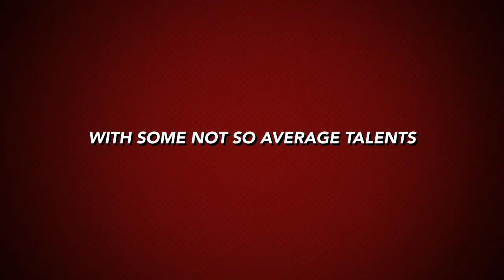A Sunday Out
Friends go out and haz some fun.